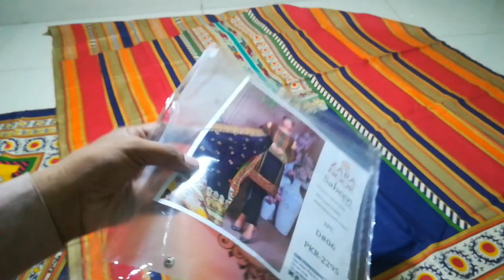Zara Noor 3pc Cambric Original Stock D#06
Welcome to SRS Fabrics Channel

Zara Noor by Sabeen Cotton 3pc
Available @very cheap price

For Order and Details what'sapp 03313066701